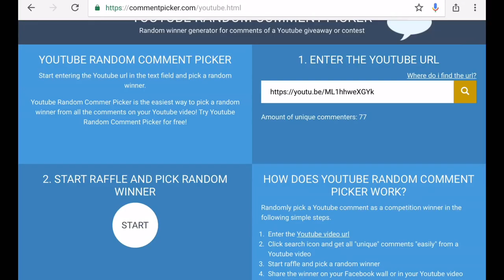Worldwide Give Away - 6 | Announcing Winner of Give Away - 5 - 861